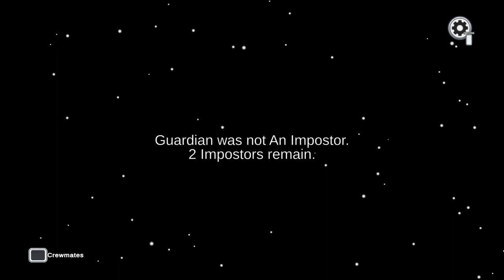Among Us Impostor Compilation 2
STOP VOTING ME OUT